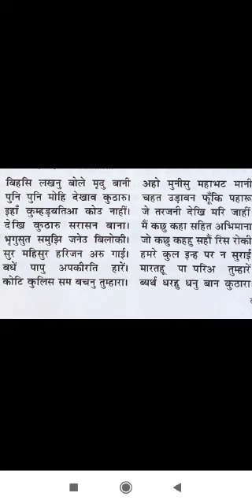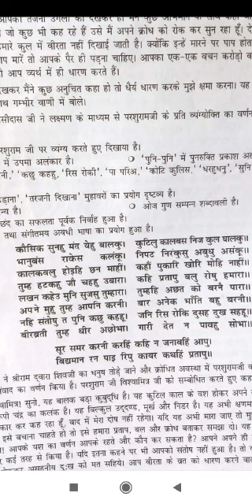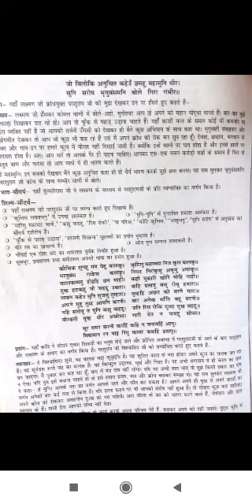Class 10th Hindi